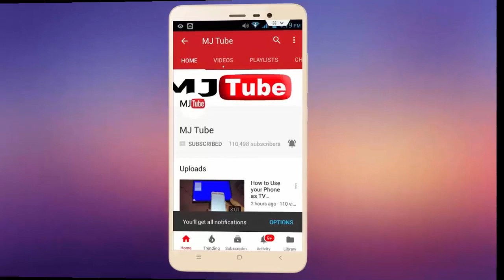Simple & Beautiful Bedroom Wardrobe Design-2019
Bedroom Wardrobe Design 2019